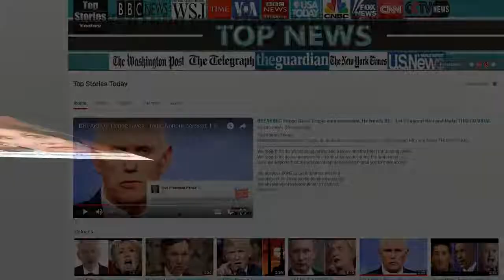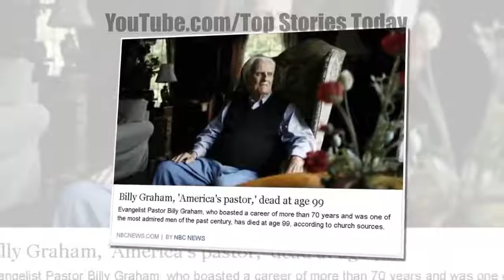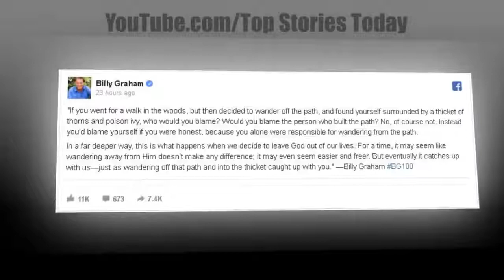Billy Graham’s Facebook Page Posted A Chilling Message Just Hours Before His D**th